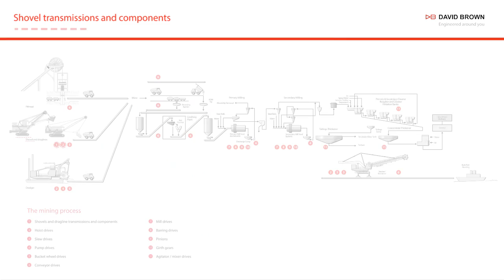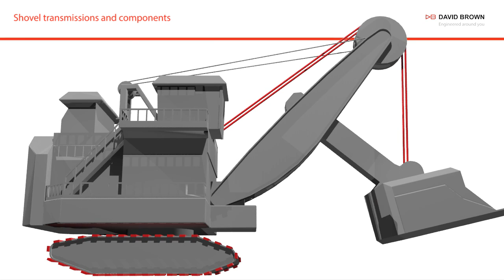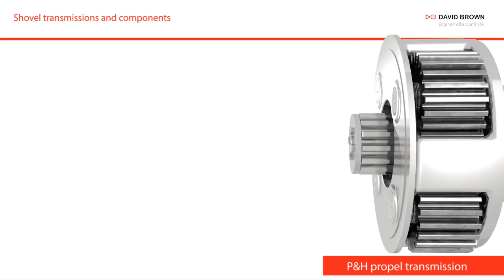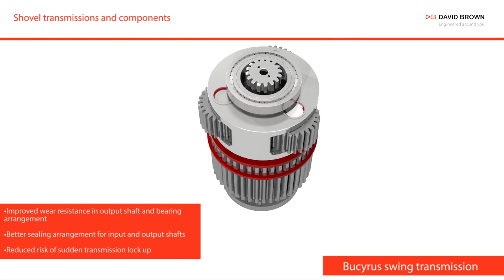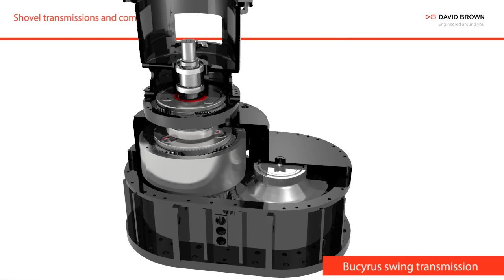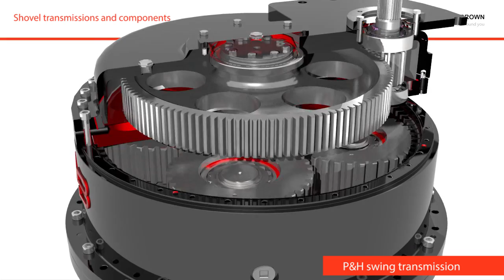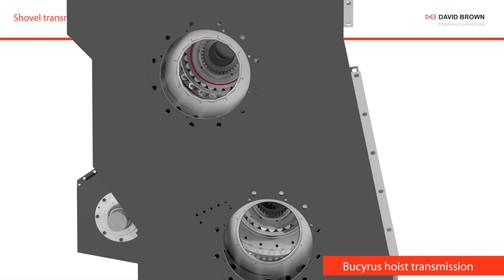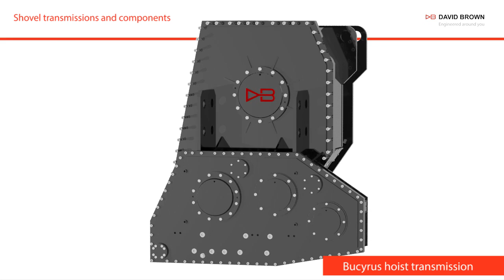David Brown Gear Systems Ltd - Shovel transmissions and components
This is a project undertaken with David Brown Gear Systems Ltd for use as sales and training tools. This is a prime example of how animation can be used to aid the Engineering sector.